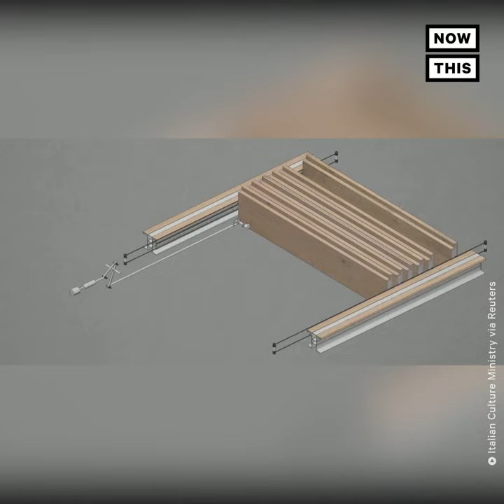Rome’s Colosseum To Get New Retractable Floor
Rome's ancient Colosseum will be getting a modern, new retractable floor, which will allow tourists to get an idea of what the arena looked like from the POV of the gladiators who fought to the death there centuries ago. The floor design will cost approx $22M and is expected to be completed in 2023. The Colosseum is Italy's most popular tourist attraction. It drew 7.6M visitors in 2019, before the pandemic.